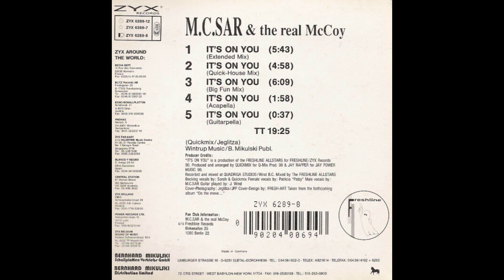MC Sar & The Real McCoy - It's On You (Extended Mix)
Label: ZYX Records - ZYX 6289-8
Country: Germany
Release date: 1990
Genre: House
Arranged By – Jay Rapper, Quickmix
Artwork [Cover-design] – Fresh-Art
Backing Vocals – Quickmix , Sarah
Guitar – Jürgen Wind
Mixed By – Freshline Allstars
Photography By [Cover] – JPP, Jeglitza
Producer – Freshline Allstars, Jay Rapper, Quickmix
Vocals [Female] – Patricia "Patzy"
Vocals [Male] – M.C.Sar
Written-By – Jeglitza, Quickmix